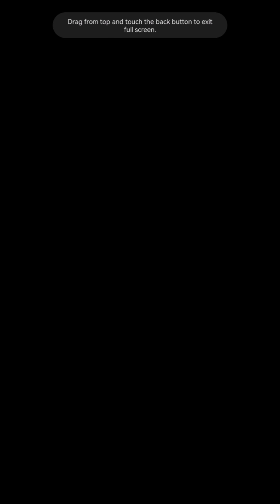Baccarat Live: Kumita ng 55K daily | Pattern Betting Strategy ✅ baccaratFormula Session #8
Baccarat Live: PATTERN Betting Strategy = CASH OUT 102K 😍 Session #8 😁

OKEBET 24/7 ONLINE CASINO 🎯🎯
Fast Cash In and Cash out directly to your GCash/bank account.

OKEBET is a licensed and accredited casino service provider of Philippine Amusement and Gaming Corporation (PAGCOR). The platform is monitored, regulated and audited to ensure all financial transactions and commissions are accounted for and reported to the commission.

Play Responsibly, Best of Luck and Have Fun! 😊

how to play live baccarat,
how to play baccarat,
how to win in baccarat,
how to play speed baccarat,
how to earn in casino
casino online earning real money
sports betting strategies
slot game tricks
sweet bonanza tips and tricks
philippines casino slot machine
baccarat results
today casino bigwin
how to be good at baccarat
best blackjack betting strategy online
baccarat ab tricks new